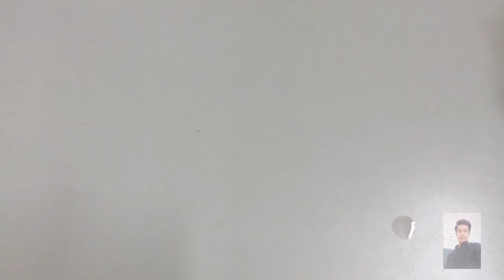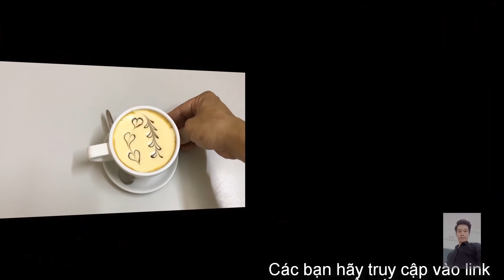Hướng Dẫn Pha Chế Cà Phê Trứng | Vietnamese Egg Coffee Recipe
Giới Thiệu Khóa Học Pha Chế Master A's Class 2020
Các bạn tìm hiểu thông tin khóa học tại đường dẫn này nhé

Cà phê trứng là một món đồ uống từ lâu đã rất nổi tiếng tại Việt Nam, không những cuốn hút người Việt mà người nước ngoài khi sang Việt Nam cũng rất thích thưởng thức món đồ uống thơm ngon và giàu dinh dưỡng này.